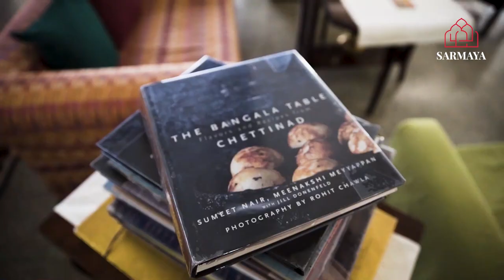Sarmaya Art of Travel: The Chettinad Affair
In the second edition of Sarmaya's Art of Travel, we assembled once more as a band of travellers ready for our next adventure. Each of us brought our own life experience, unique perspective and unquenchable inquisitiveness to form a lively group that found its way down south, amid the 75-odd villages that form the region of Chettinad in Tamil Nadu. We explored its grand mansions in elegant decay, were awed by its ancient temples cut from rock centuries ago, were consumed by the flavours of its extraordinary cuisine, found joy in its brightly checked weaves, and through it all, remained utterly charmed by its gentle people. This was an unforgettable experience, and we can’t wait for the next one.

Join us as we revisit this journey and recapture the memories of a lifetime.